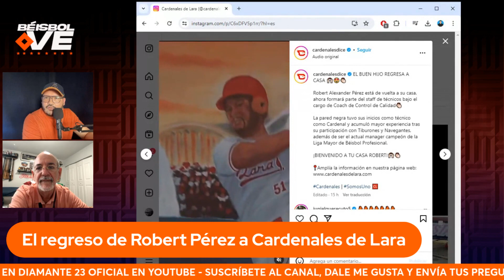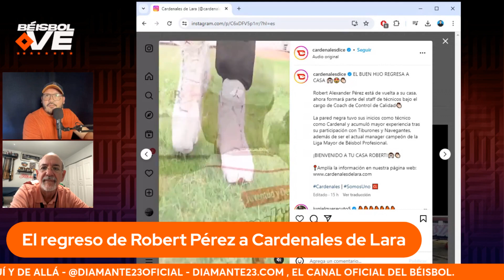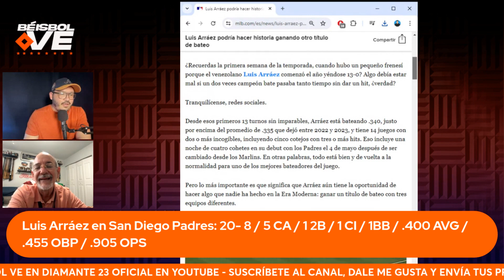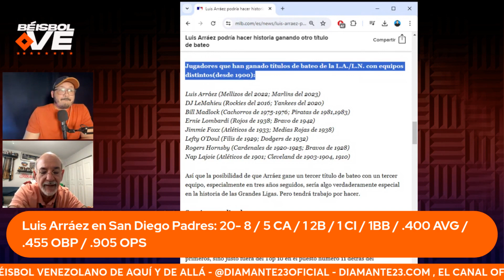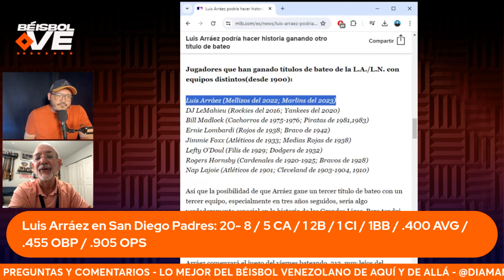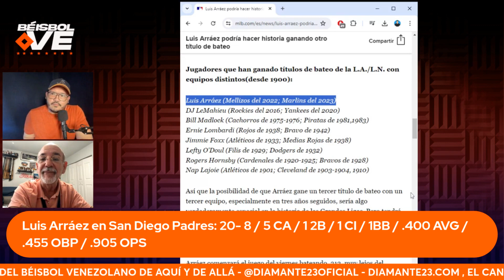ROBERT PÉREZ coach de los Cardenales de Lara. ARRÁEZ por otro título de bateo - BÉISBOL VE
MLB EN VIVO, SIN FILTRO, Vamos Al Punto, Lo Mejor de Esta Semana, Béisbol VE, Winter Ball, El Anotador y Fuera Del Diamante son producciones de Diamante 23, miembro del Club 11:11.